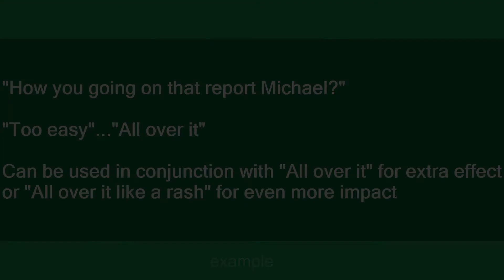too easy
Slang flashcards: